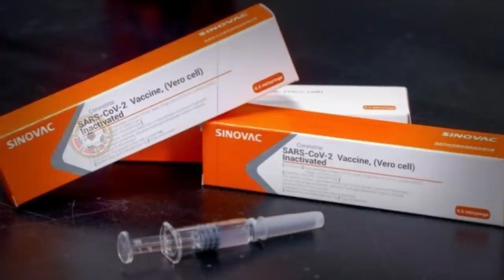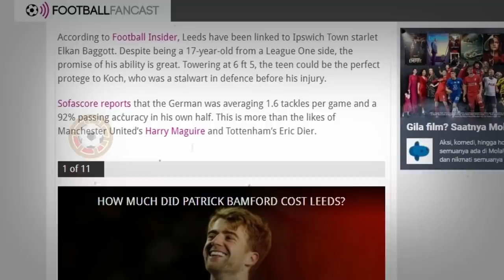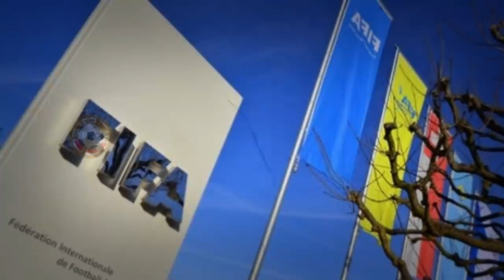HEBOH !! Leeds United Terang2an Katain Elkan Baggott 😡😭 Rencana Gila PSSI Untuk Liga 1 Bergulir 😲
Kabar Berita Sepakbola Timnas u 19 Indonesia Elkan Baggott Leeds United Ipswich Town PSSI PT LIB Liga 1 Terbaru Hari Ini Tanggal 19 Januari 2021 :

1. RENCANA BESAR PSSI UNTUK TIMNAS U 19 INDONESIA DI PIALA DUNIA U20 2023
2. KOMENTAR MENGEJUTKAN PELATIH LEEDS UNITED TERKAIT TRANSFER ELKAN BAGGOTT
3. PEMAIN TIMNAS U 19 INDONESIA SIAP MAIN TARKAM DIKAMPUNG
4. RENCANA GILA PSSI UNTUK SUKSESKAN LIGA 1 INDONESIA

Terima Kasih Sudah Berkunjung Ke Channel "KABAR TERBARU SEPAKBOLA", Kami Akan Membahas Semua Kabar Berita Terbaru Sepakbola Khususnya Di Indonesia. Semoga Channel Ini Bisa Bermanfaat dan Menambah Wawasan Bagi Kita Semua.

Harap Budayakan Menonton Sampai Habis Agar Tau Isi Dari Video Yang Kami Rangkum. Jangan Lupa Juga Dukung Channel Ini Biar Makin Berkembang Dengan Menonton Konten Yang Kami Publish Setiap Hari. Sekali Lagi Thank You Football Lovers